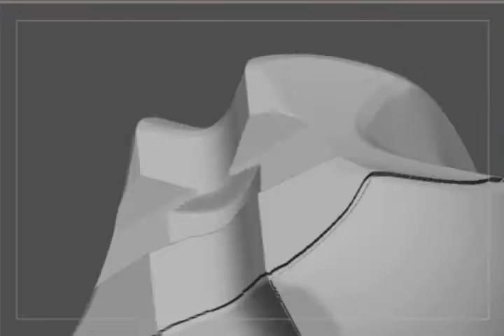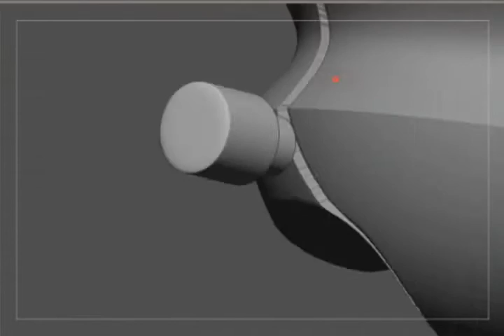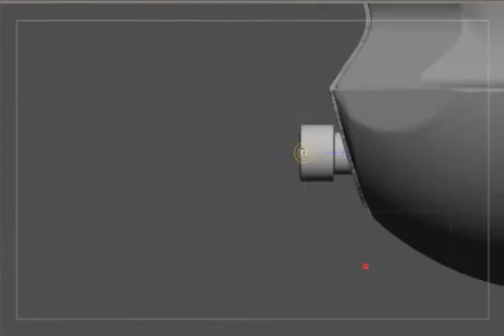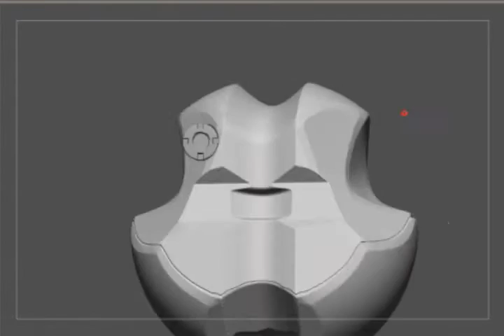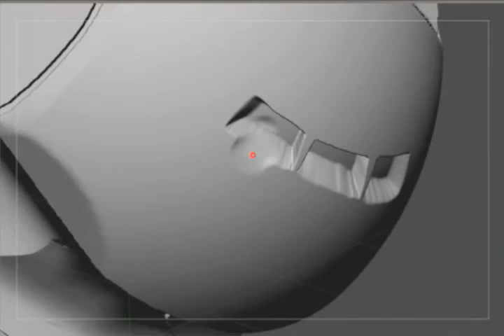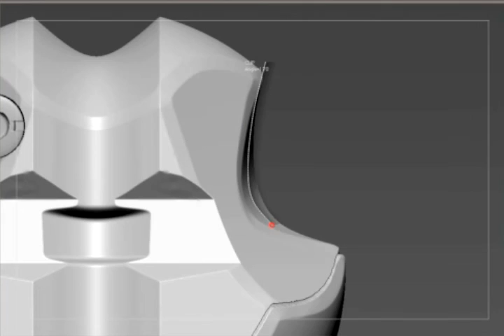Hard Surface Zbrush Workflow Of Drone - Part 1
This drone is inspired from Oblivion Movie..

If you want to see the next part, feel free to post in comment box.